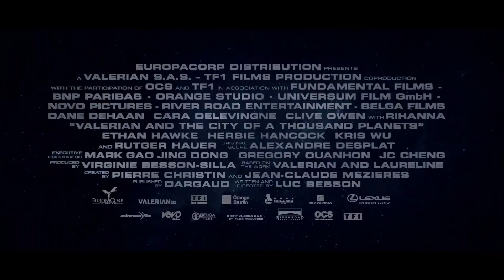ВАЛЕРИАН И ГОРОД ТЫСЯЧИ ПЛАНЕТ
2700 год. Валериан и Лорелин — космические спецагенты, которые по долгу службы впутались в подозрительное дело и стали невольными участниками то ли межгалактического заговора, то ли аферы причудливых поселенцев планеты Альфа, прибывших туда из различных миров со всех уголков галактик.